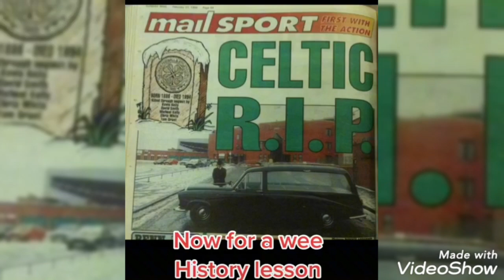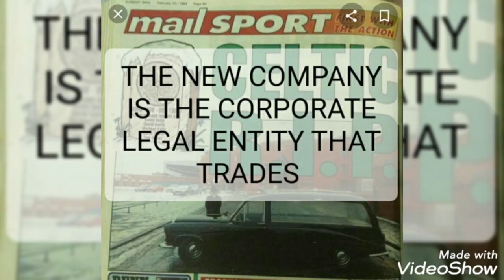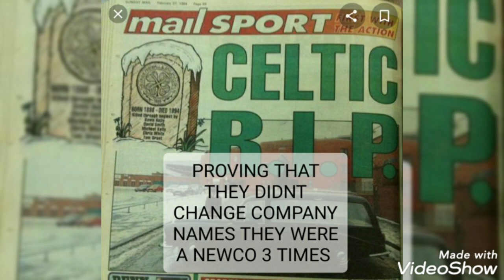CELTIC NEWCO : NEW CLUB PROOF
RANGERS NEWS FIRST